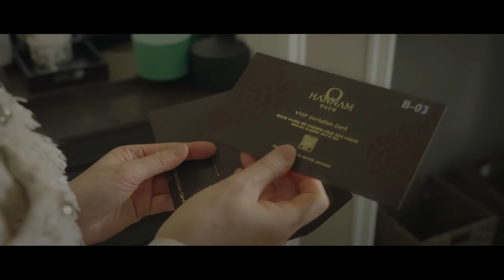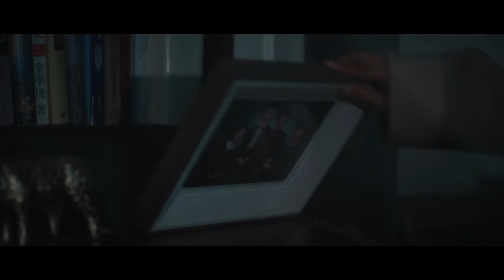[MV] We All Lie - HAJIN (하진) | Sky 캐슬 (Sky Castle) OST Pt. 4 [ENG]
Song: We All Lie - Ha Jin (하진)
Drama: Sky캐슬 (Sky Castle)